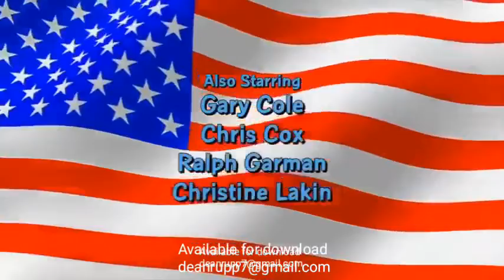1000's of complete series available for download contact me at for details